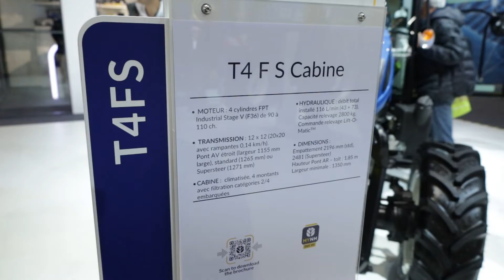💼🌱 Tractores T4FS: Confort y Rendimiento en una Cabina Innovadora 🚜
Descubre el Nuevo Tractor T4FS de New Holland en la Feria Sitevi de Montpellier

¡Hola amigos! En este video especial, te llevamos a la feria Sitevi en Montpellier para presentarte la última innovación de New Holland: el tractor T4FS. Esta serie de tractores fruteros representa la excelencia en el segmento de tractores especializados, combinando calidad, prestaciones excepcionales y un precio asequible.

🚜 Características del T4FS:

Potencia de 80 a 110 caballos con 4 modelos diferentes.
Motor FPT de alta eficiencia con tratamiento de gases integrado.
Transmisión con 3 grupos de trabajo, 4 velocidades sincronizadas, y opción de inversor hidráulico bajo carga.
Sistema hidráulico de doble bomba con una capacidad principal de 73 l/min, ideal para demandas hidráulicas exigentes.
Variedad de ejes delanteros, incluyendo el innovador eje SuperSteer para mejor maniobrabilidad y tracción.
👨‍🌾 Cabina Revolucionaria:

Diseño por debajo de los 2,5 m de altura con suelo completamente plano.
Confort y habitabilidad mejorados, incluyendo opciones de aislamiento nivel 4 con filtros de carbono y presurización interna para máxima protección.
Este video te muestra por qué el T4FS es sencillamente sensacional, redefiniendo lo que un tractor frutero puede ofrecer en términos de operatividad, confort y rendimiento.

No te pierdas esta oportunidad de conocer la nueva puerta de entrada a la excelencia en maquinaria agrícola! 🔧🌾

00:00 - 00:19: Introducción.
00:19 - 01:00: Presentación de la serie de tractores T4FS.
01:00 - 01:56: Motor, sistema de tratamiento de gases y diseño del tractor.
01:56 - 02:37: Transmisión, embragues y sistema hidráulico del tractor.
02:37 - 02:56: Ejes delanteros y su impacto en la operatividad del tractor.
02:56 - 03:00: Resumen del tractor T4FS.